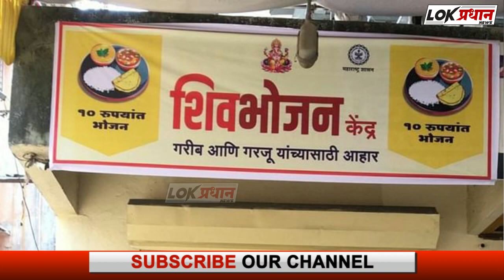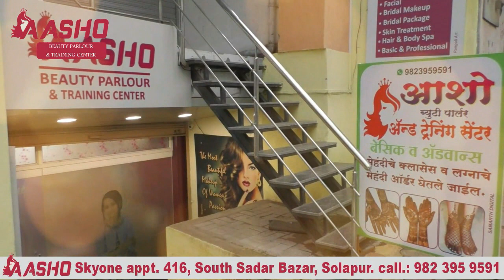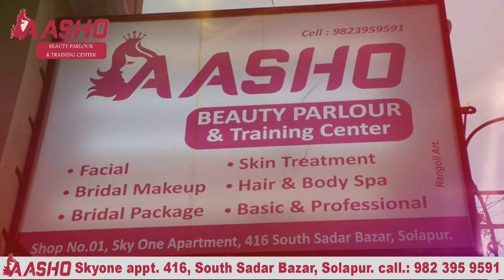राज्यातील २ कोटी नागरिकांनी घेतला शिवभोजन थाळीचा आस्वाद;छगन भुजबळ